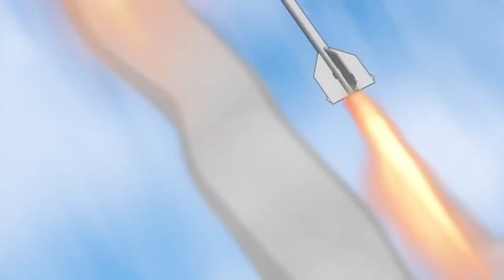Third Aerial Girls Squadron but with cool video game music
Just a lil thing I made because I was bored. A lot of things were cut to fit the song's length so just watch the Shirobako OVAs instead if you want the full thing